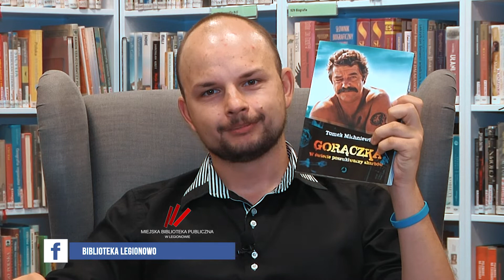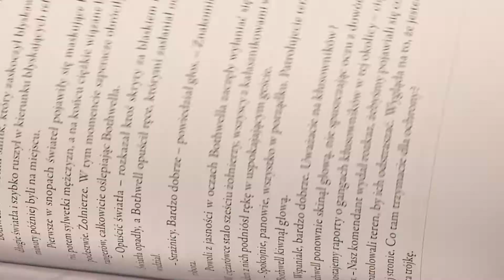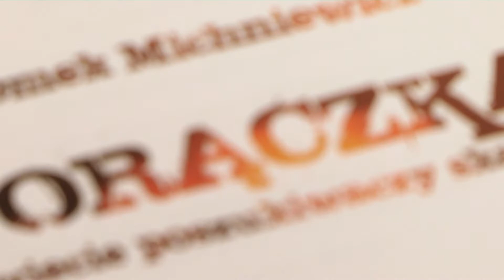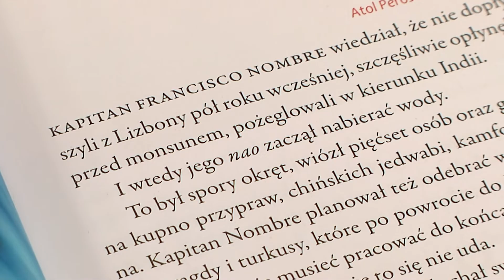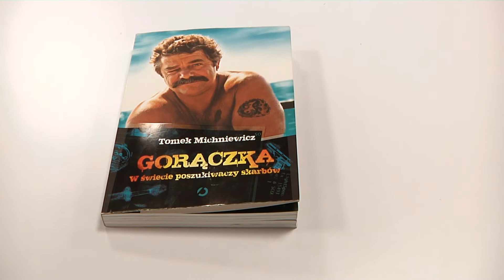"Gorączka. W świecie poszukiwaczy skarbów" Tomek Michniewicz | Komu w drogę, temu książka | recenzja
Recenzja zbioru reportaży Tomka Michniewicza o współczesnych poszukiwaczach skarbów, pogoni za fortuną i obsesji bogactwa. "Gorączka" pochłonęła mnie na dobre!

Partnerem projektu "Komu w drogę, temu książka" jest Miejska Biblioteka Publiczna w Legionowie. Strona biblioteki

Zapraszam do śledzenia profilu na FB, który prowadzę wspólnie z Bartkiem Szkutnikiem

pomysł, reżyseria, prowadzenie: Maciek Szewczyk
zdjęcia, montaż: Olo Wąsik

w filmie wykorzystano na prawie cytatu fragmenty filmu:
"Indiana Jones. Raiders of the Lost Ark" (1981), reż. Steven Spielberg, dystrybucja: Lucasfilm i Paramount Pictures